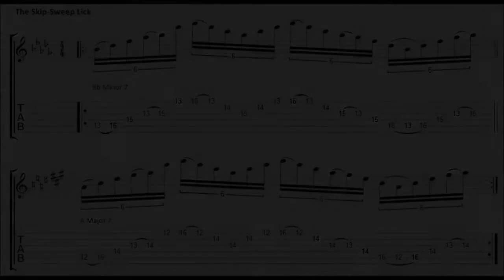The Skip-Sweep Lick (Bbmin7-Amaj7)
Here's an idea that combines sweep picking and string skipping through arpeggios. This idea is similar to a number of arpeggio-based ideas you'll hear coming from players such as Jeff Loomis, Frank Gambale, and John Petrucci (to name a few).

Give this lick a few repeats and be sure to let me know what happens!